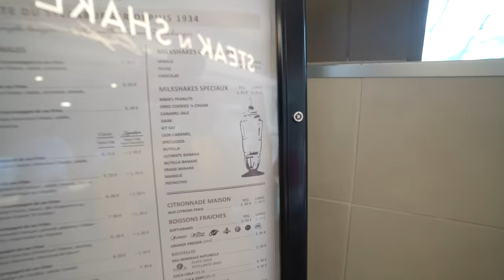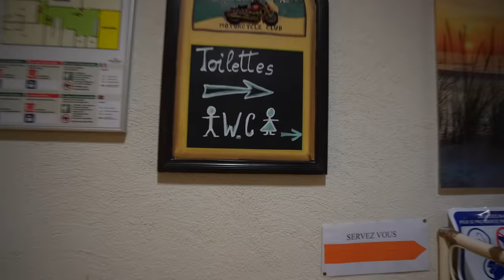IL M'A LAISSÉ CONDUIRE SA FERRARI TUNNING À MONACO ! #4 (Vadrouille Improvisée Van Lebouseuh Dobby)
Salut ! Aujourd'hui nouvelle vidéo de la série de vlog Vadrouille Improvisée en Van avec Lebouseuh et Dobby ! Dans cette vidéo Vadrouille Improvisée en Van avec Lebouseuh et Dobby on va continuer de visiter Moncao avec Bousi et Dob sauf que nous allons recevoir un invité surprise aka Gmk à Monaco qui a un garage de fou avec des voitures tunning, ferrari, lamborghini, amg etc... Et il m'a laissé conduire sa ferrari tunning à Monaco !